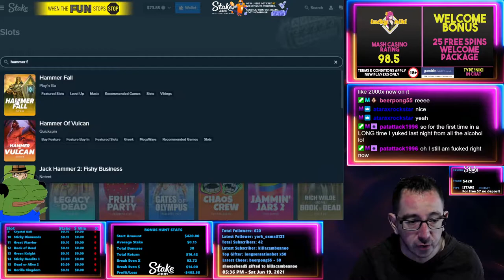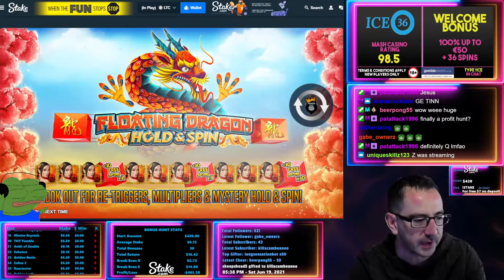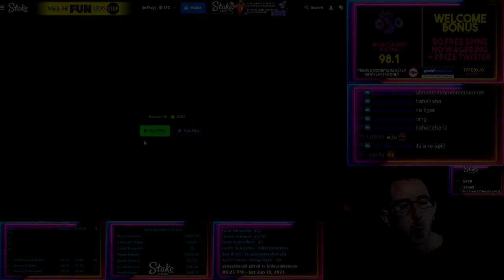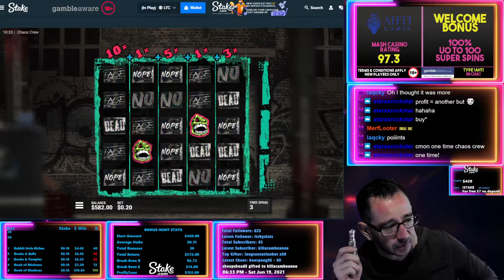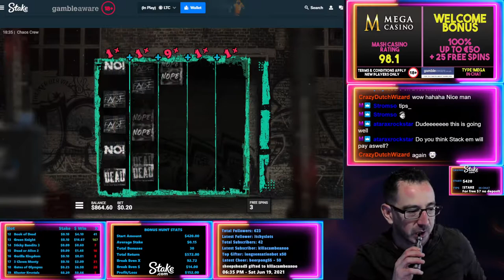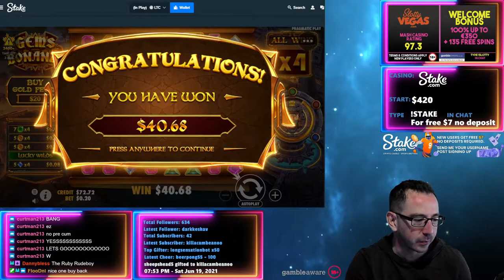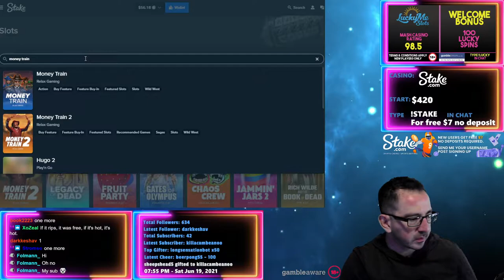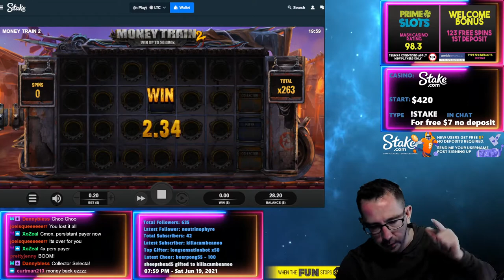Online SLOTS - Live Stream BIG HITS Compilation (Hammer Fall, Dog House, Reactoonz, Chaos Crew)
Welcome along to my revamped Youtube channel! I now stream and upload Casino Slot videos, Bonus Hunts, World Record slot wins and Stream Highlights. This channel is strictly 18+. Do not see gambling as a way to make money.